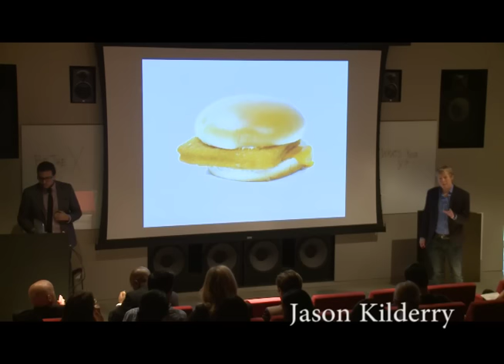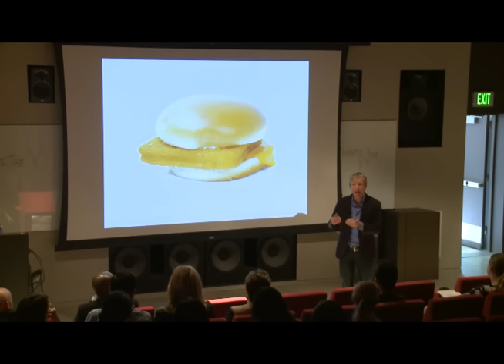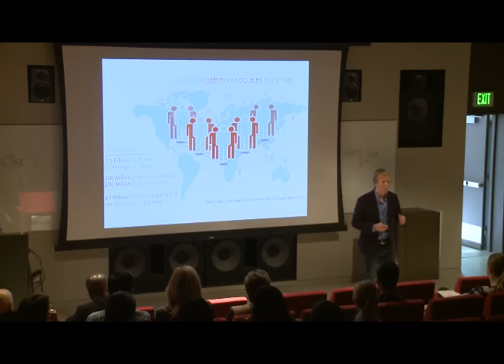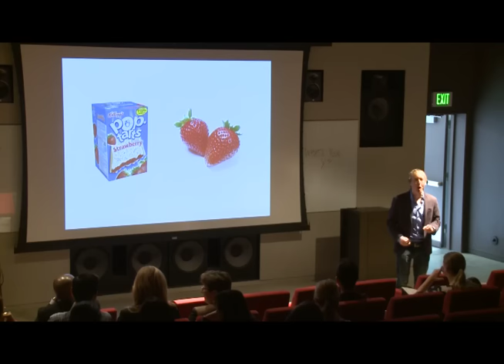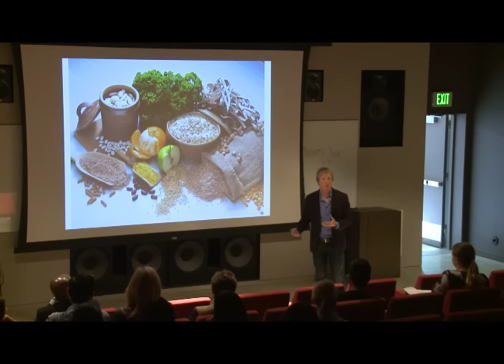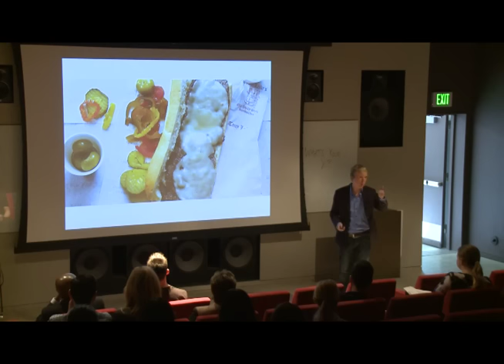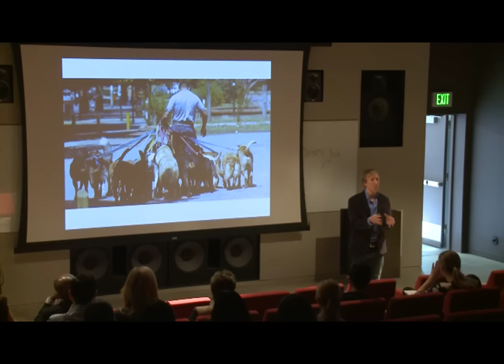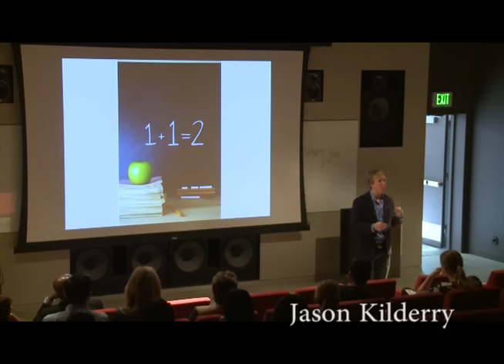Exercise, Nutrition, and Health: Keeping it Simple | Jason Kilderry | TEDxDrexelU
The speaker is very passionate about exercise, nutrition and health. He reflects that in the talk.

Jason found his passion for athletics, health, and fitness at an early age. Throughout his childhood, Jason’s athletic career revolved around basketball and baseball. When he reached high school, Jason decided he would one day like to enlist in the military, which led him to focus on his increasing his overall health and fitness on a regular basis. Inevitably, his enrollment in the military did not occur. But all the training he had done in preparation for the military left Jason in the best shape of his life, and that is when he truly realized his passion for health, fitness, and endurance sports. Jason started pursing a career in the health and fitness field at a local community college, and then transferred to Rowan University, where he also ran cross-country. Juggling academics, athletics, and a part-time job as a personal trainer was difficult, but it allowed Jason to realize that balancing all aspects of life is a challenge most health and fitness enthusiasts face